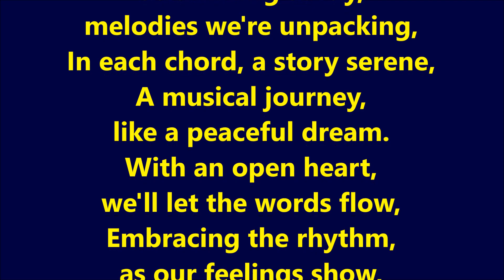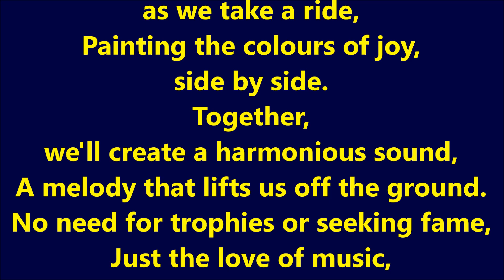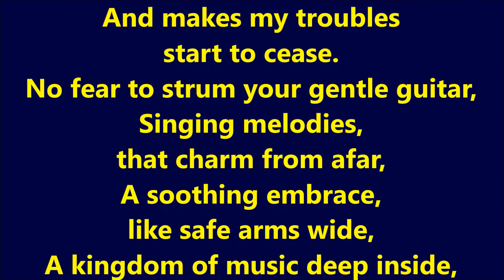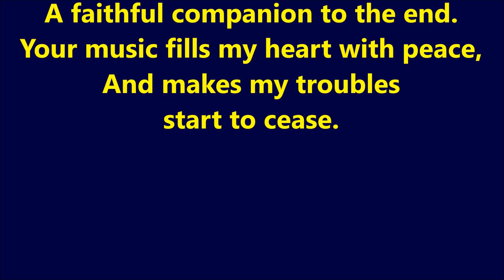Gentle Guitar karaoke vocals by Rodge Austin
Original song made with ai